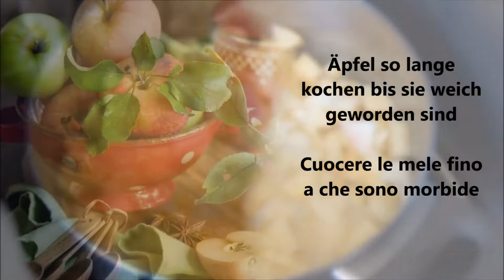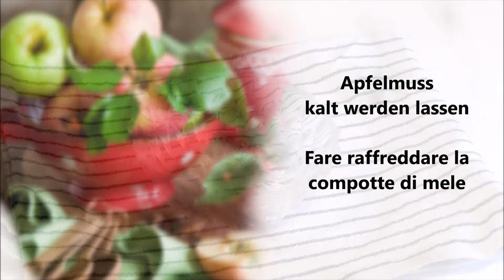Apfelmus / Compotta di mele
Deutsch :
1 Kg Äpfel
2 Esslöffel Zucker
200 ml Wasser

Äpfel schälen und in kleine Stücke schneiden.
Danach die Äpfel in ein Topf geben und mit dem Zucker und das Wasser vermischen.
Die Äpfel so lange kochen bis sie weich geworden sind.
Danach die Äpfel sein fein stampfen.
Apfelmuss kalt werden lassen vor dem servieren.

Wenn man das Apfelmuss aufbewahren möchte, nach dem Stampfen wieder zum kochen bringen und danach in Glass Behälter geben und zu machen.

Italiano :
1 kg di mele
2 cucchiai di zucchero
200 ml di acqua

Sbucciare le mele e tagliarle a pezzetti.
Quindi mettere le mele in una casseruola e mescolare con lo zucchero e l'acqua.
Cuocete le mele finché non saranno morbide.
Poi schiacciate finemente le mele.
Lasciare raffreddare la compotta di mele prima di servire.

Se volete conservare la compotta di mele, riportatela a bollore dopo averla schiacciata e versatela in un barattolo di vetro.